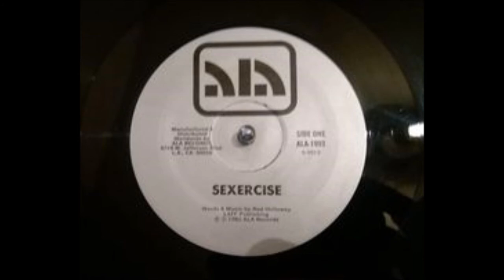Sexercise - Sexercise (Red Holloway)